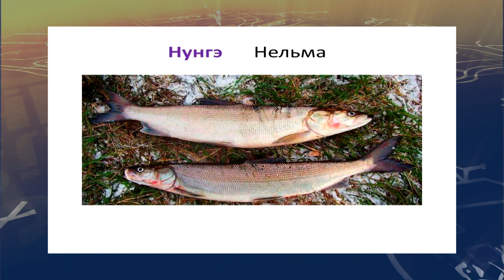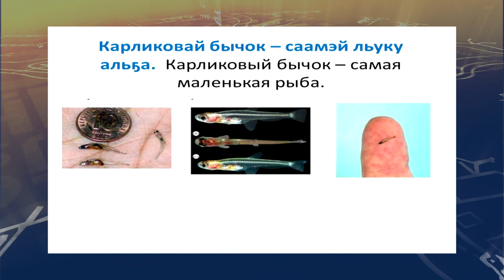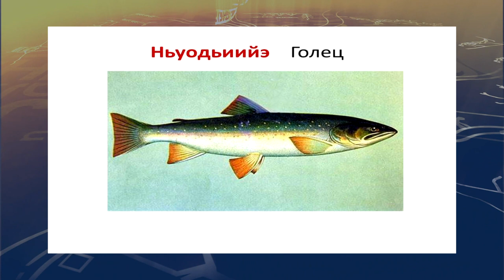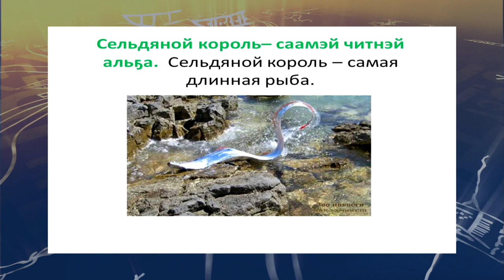teleuroki ukagir 23